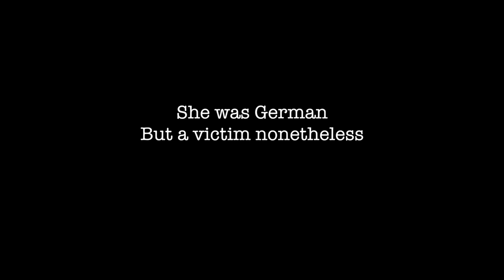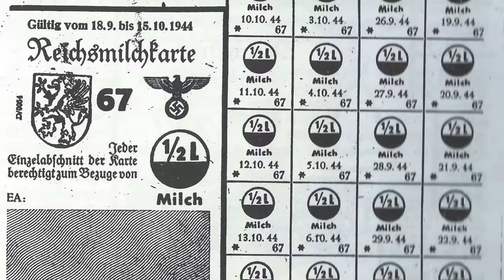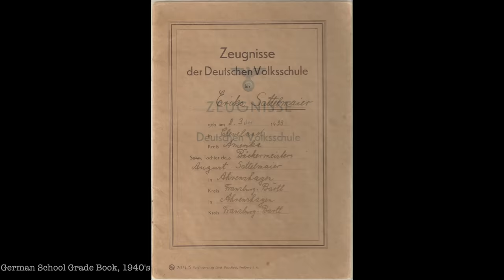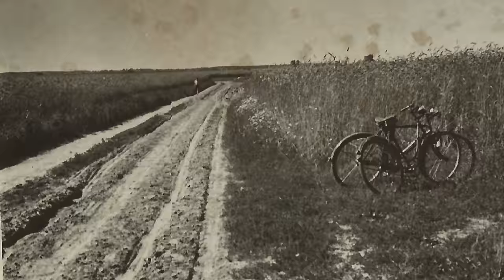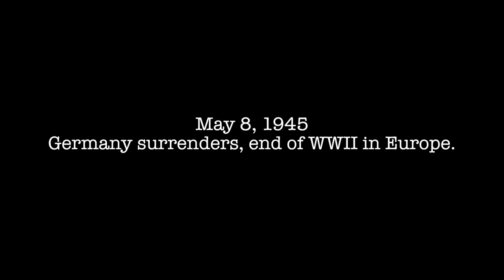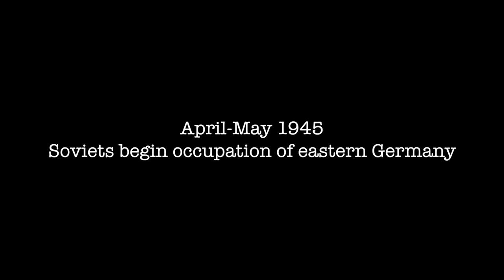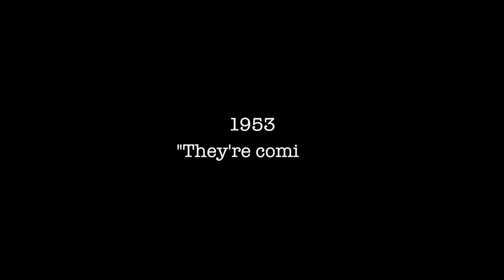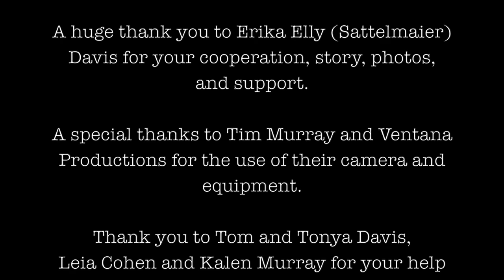The Other Side: Life In WWII Germany, an Interview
A little "film" interview of my German grandmother (Oma) about her childhood in WWII Germany and Soviet occupied East Germany.

This was for my International Baccalaureate Middle Years Programme Personal Project.